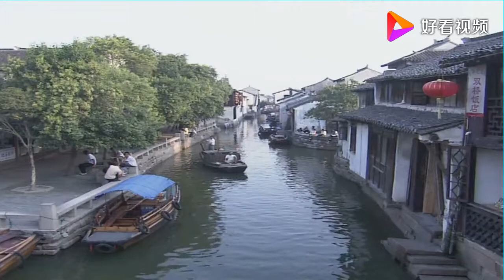霓裳《柔情水乡》江南小桥流水风景，委婉动听，随歌声领略江南风情！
《柔情水乡》原创简谱,周志平作词 放牧蓝天作曲 霓裳演唱 - 歌曲..